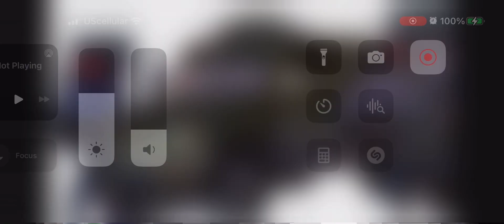Brodlin The RSN Reporter Cars